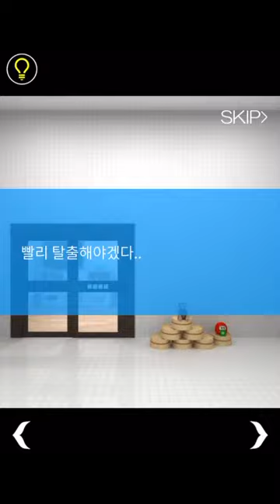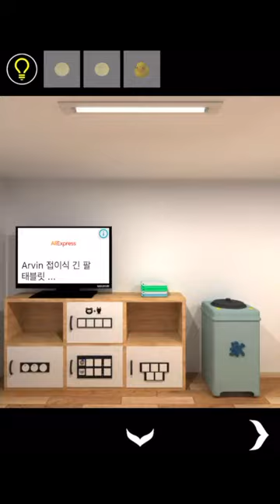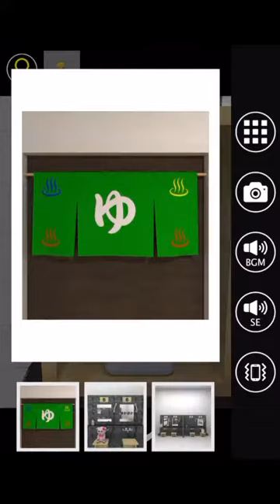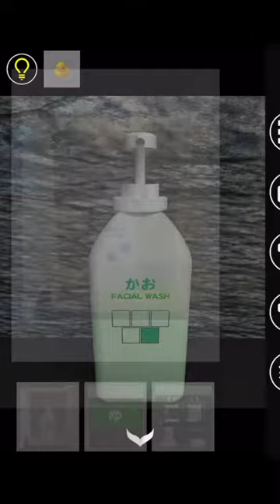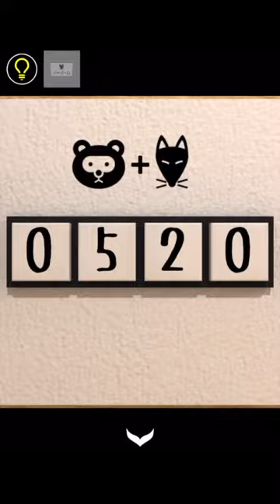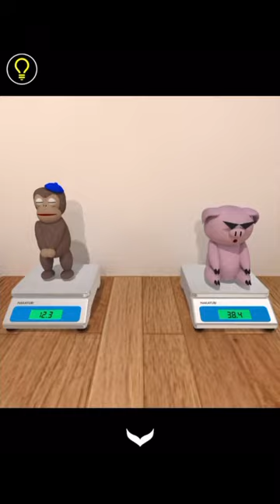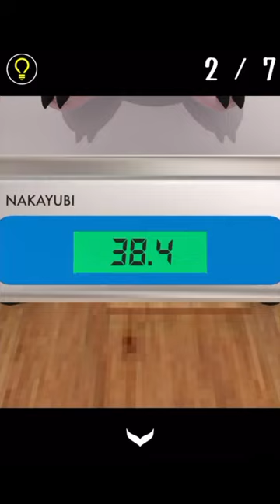방탈출 - Escape Rooms(NAKAYUBI CORPORATION) : 공중목욕탕 리메이크(Public Bath, remake) 공략 full walkthrough